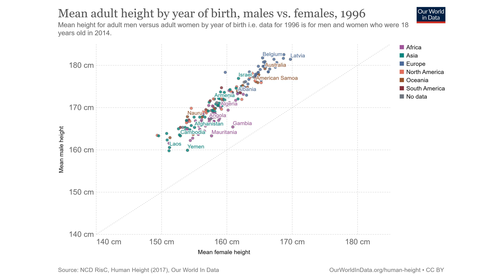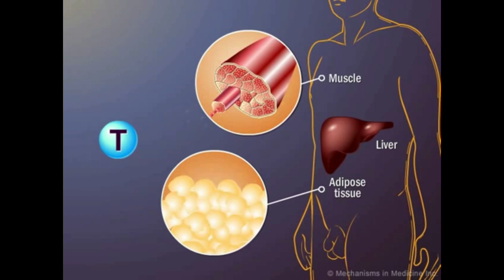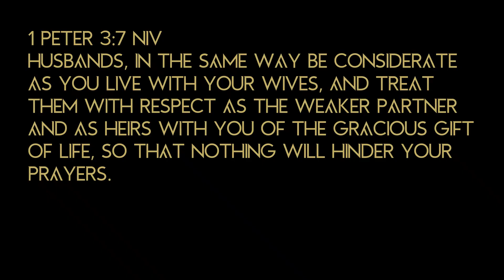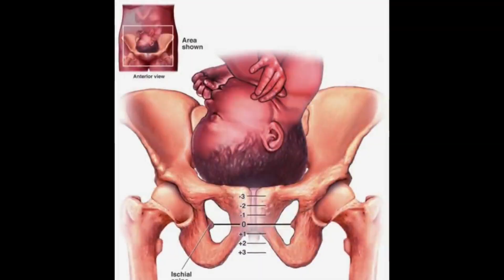Are Men STRONGER Than Women❓ - Science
◼️ Men are physically stronger than women as proven by science. Men and women are not the same as feminists and gender anarchists claim.

▪️ Health
▪️ Wealth
▪️ Dating

◼️ The purpose of this group is to bring like-minded ambitious Christian men together in self-improvement to:
▪️Educate
▪️Support
▪️Offer Accountability
▪️Crowdsource (Mass Collaboration)

◼️ TIMESTAMPS
00:13 Men Are Bigger
00:29 Men Are Faster
01:05 Biomechanics
01:19 Men Are Stronger
01:37 Testosterone
02:12 Body Composition Differences
03:06 Gender Roles Based on Primitive Society